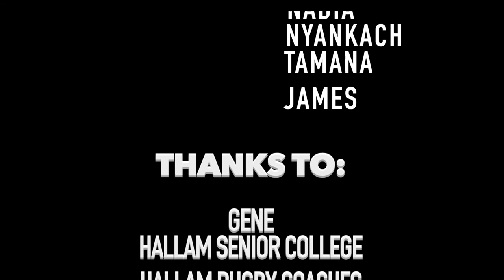Stars On The Rise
Documentary about two young men going on a journey to pro rugby.